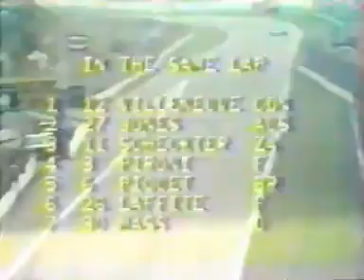Grande Prêmio da Holanda 1979 (1979 Dutch Grand Prix)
Continuando com o domínio da Williams,Alan Jones venceu pela 3ª corrida seguida no campeonato,Jody Scheckter ampliou a sua vantagem na liderança no campeonato em 2° e Jacques Laffite o vice líder do campeonato completou o pódio em 3°,Nelson Piquet marcou os seus primeiros pontos na Fórmula 1 chegando em 4°,Jacky Ickx marcou os seus últimos pontos na Fórmula 1 chegando em 5° e Jochen Mass completou a zona de pontuação em 6°.